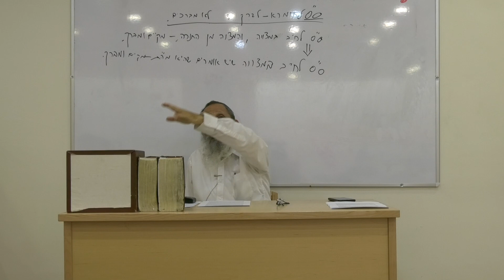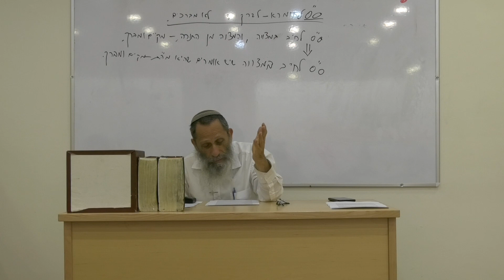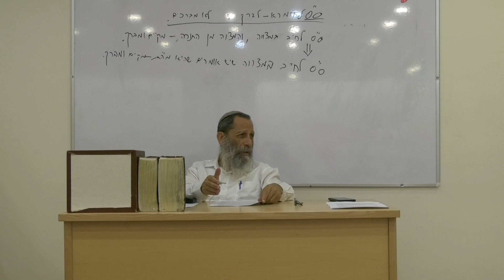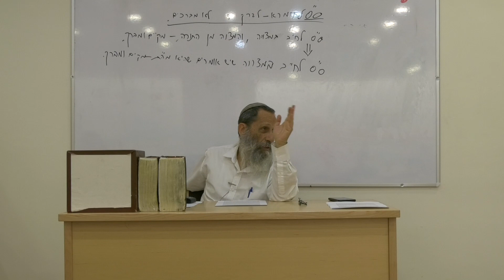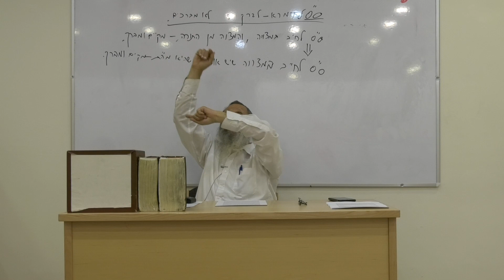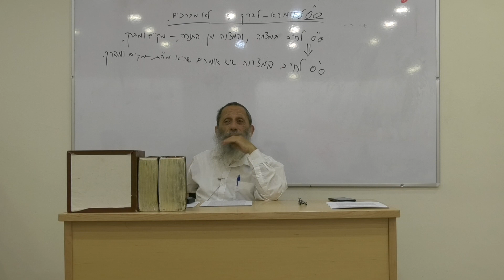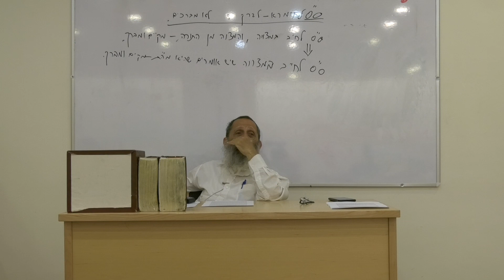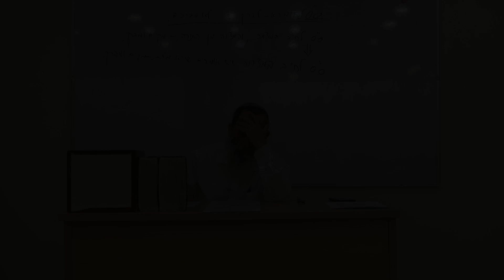כיצד מונים את הרוב? | התפתחות הפסיקה 18 | הרב אלישע אבינר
בשיעורים הקודמים ראינו את כללי ההליכה עפ"י הרוב. כעת, יש לשאול – כיצד מונים אותם? האם רק חכמים מפורסמים או גם כתבי יד חדשים? דעתם של רבים מגדולי ישראל לא הגיעה לידינו – האם זהו שיקול במניין הרוב?